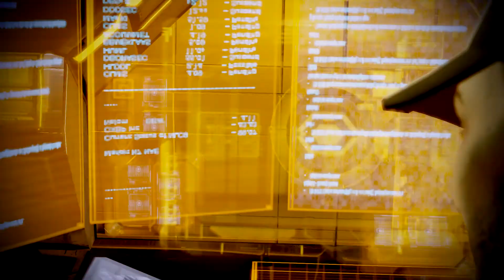LP Mass Effect 2 #26